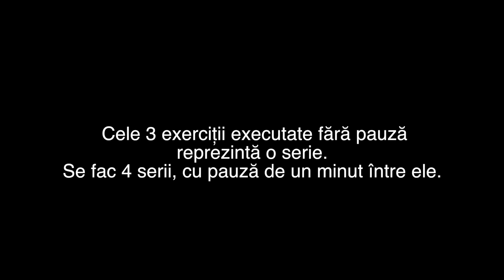3 exercitii pentru un fund bombat cu Halas, PT Madalina Madyka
Sunt întrebată des care sunt cele mai eficiente exerciții pentru fund bombat. Mădălina Muscalu, prietena și antrenoarea mea de crossift, a ales 3 dintre acestea, iar eu le-am executat pentru voi, după un antrenament intens de crossfit, după cum se vede și pe echipamentul meu ud, dar și pe tricoul meu pe care scrie, ce sa vezi?, crossfit! :) Spor!